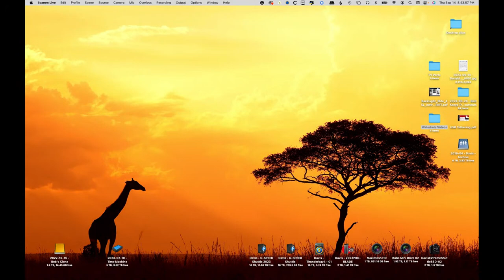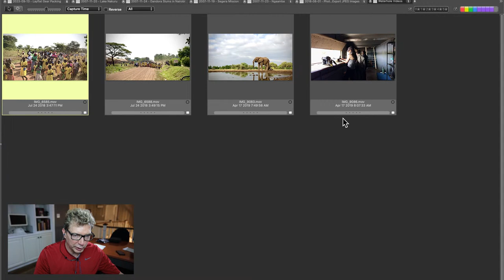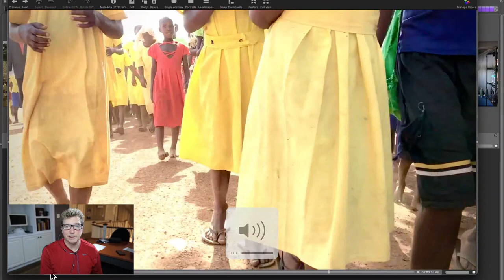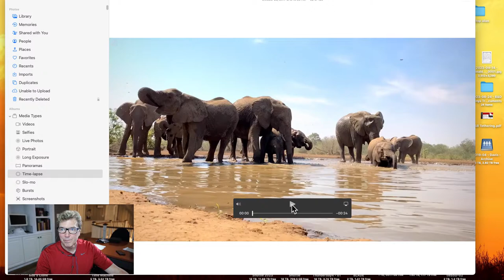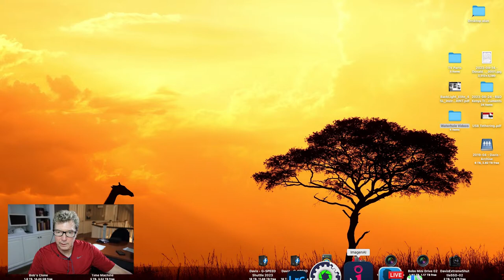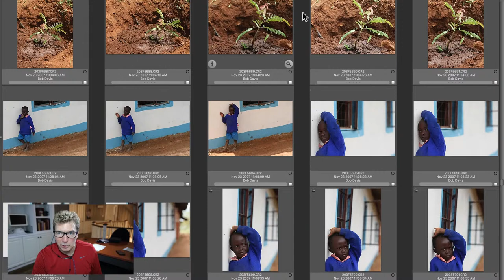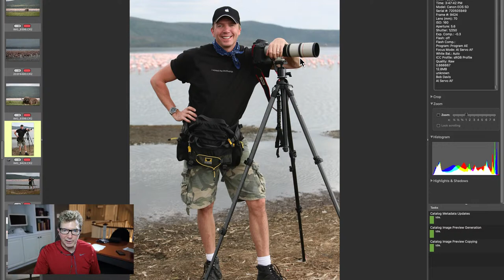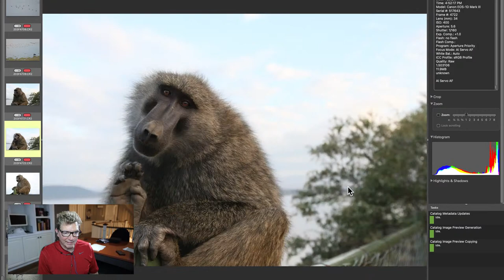Preparing for Kenya Photo Safari: Always be Prepared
Discussion on preparing and packing for Kenya, African Safari.